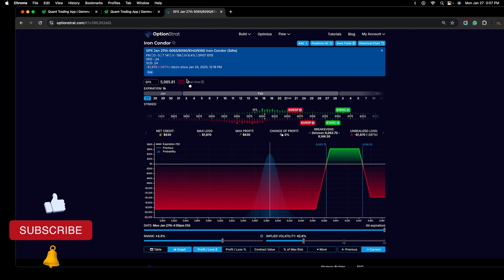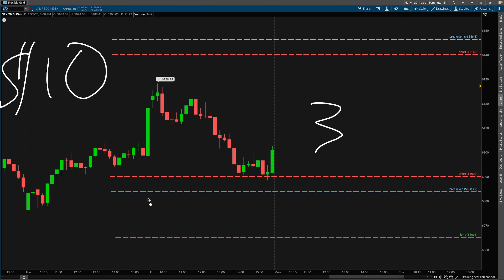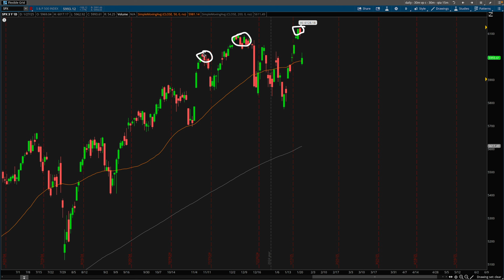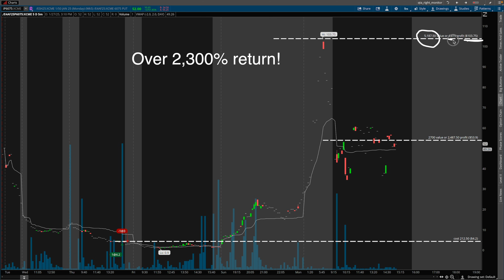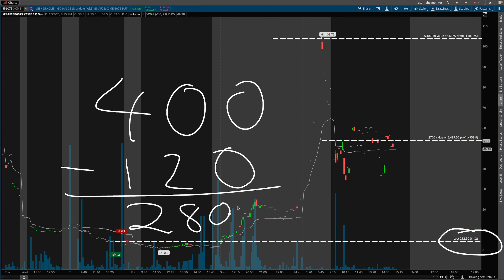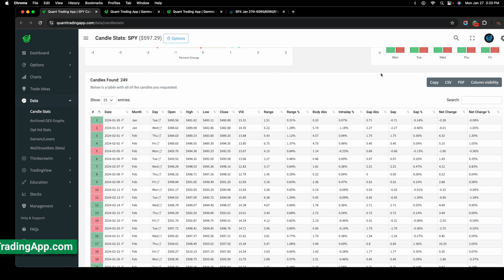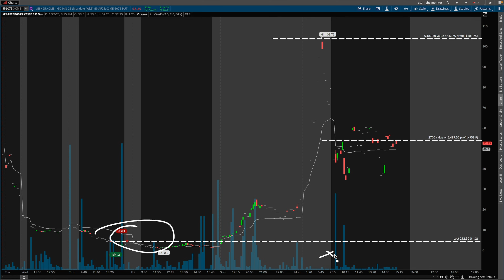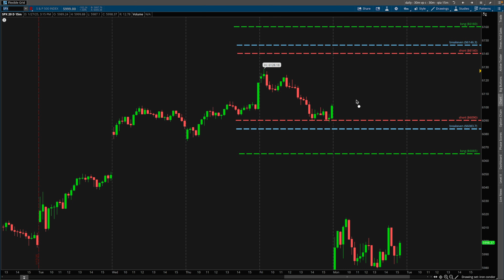Taking a Max Loss on an SPX Iron Condor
Trader Dale Volume Profile book

Chapters:
00:00 Intro
04:01 Not Hedging
08:51 Data
11:08 GEX Expectation
12:01 Conclusion